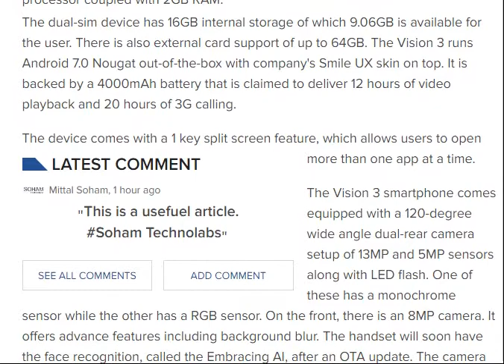InFocus Vision 3 with bezel-less display review [ tech ]